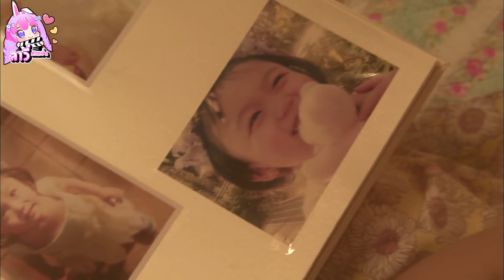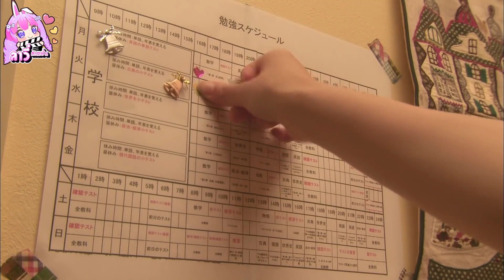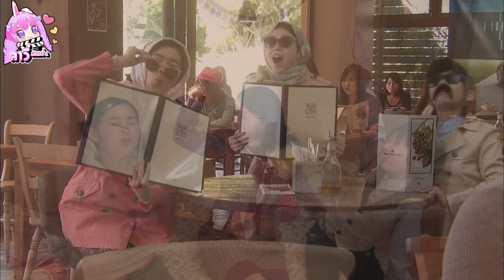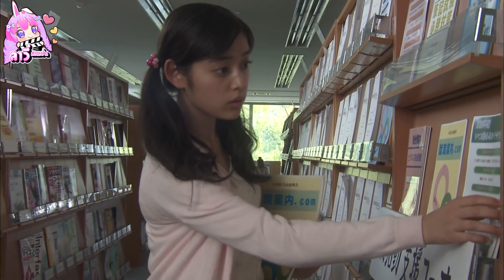เพราะบ้านถล่ม ก็เลยได้ไปอยู่กับหนุ่มที่แอบชอบ (EP.1-16จบ) สปอยซีรีส์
เรื่อง : Itazura na Kiss: Love in Tokyo (2013)

Yahagi Honoka 📸honoka_yahagi ▶️ Aihara Kotoko
Furukawa Yuki 📸yuki_furukawa_hp ▶️ Irie Naoki
Yamada Yuki 📸00_yuki_y ▶️ Ikezawa Kinnosuke
Tanaka Yoji ▶️ Aihara Shigeo
Imoaraizaka Kakaricho ▶️ Irie Shigeki
Nishimura Tomomi ▶️ Irie Noriko
Aizawa Yuga ▶️ Irie Yuuki
Fujimoto Nanami ▶️ Komori Jinko [Kotoko's best friend]
Yamaya Kasumi ▶️ Ishikawa Satomi [Kotoko's best friend]
Tanaka Sogen ▶️ Odawara
Moriya Kanna 📸 kanna_mori ▶️ Matsumoto Yuko
Kaji Masaki ▶️ Sudo-senpai
Takada Riho 📸riho__takada ▶️ Oizumi Sahoko [Naoki's fiancé]

ให้กำลังใจลาวี่ด้วยพร้อมเพย์